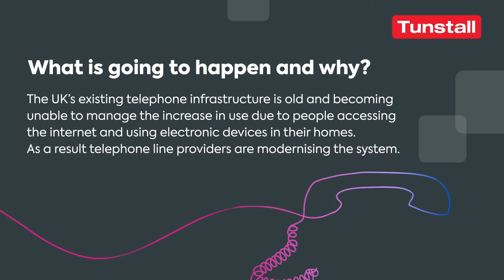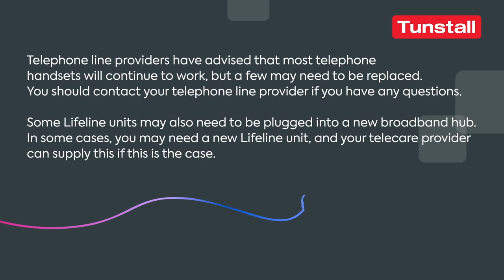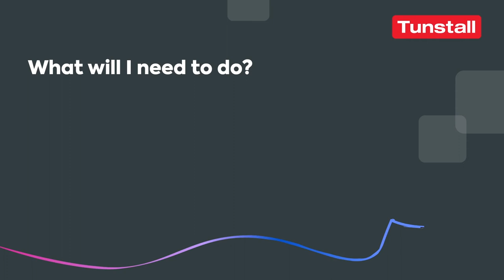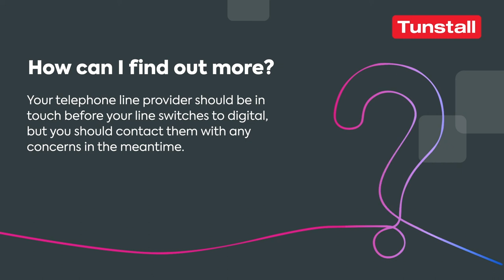Going Digital | The Impact of the Switchover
This short animation, together with other materials in our Digital Transition Resource Pack, has been developed to help providers inform their customers about the digital transition, it’s benefits and how it may affect the service they receive.